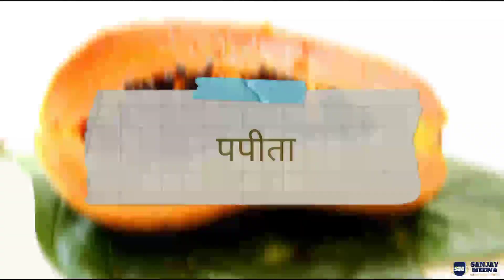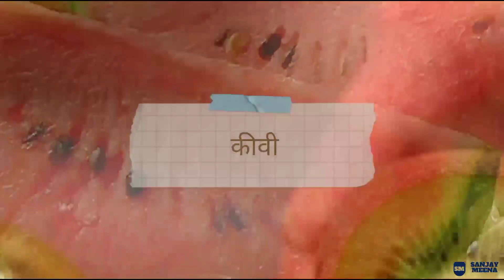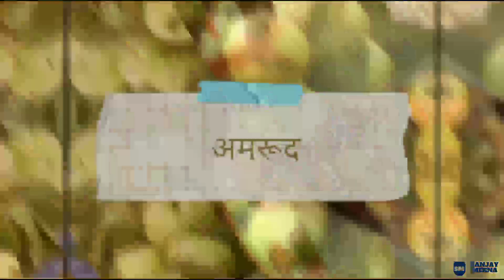Comparison of Top 20 Fruits with High-Sugar Content with names in Hindi and English with Pictures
In this video, you will learn about the top 20 fruits with high-sugar content.
The fruits are shown in reverse order of sugar content which means from starting you will see which fruits has comparative less sugar and by the end of the video you will see which fruits has the highest sugar content.
Watch the video till the end and share your comments also to the question asked at the end of the video to have your name shown in the comments section.